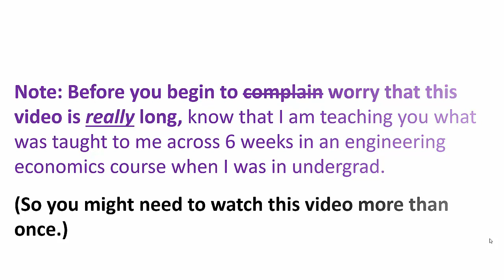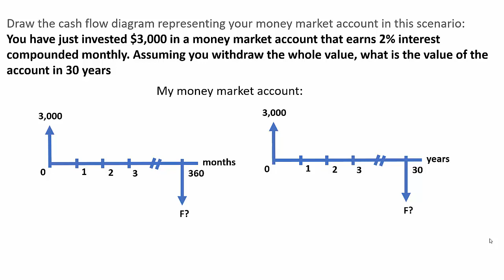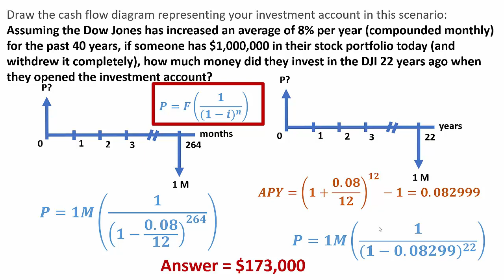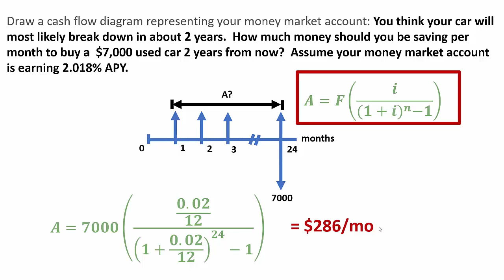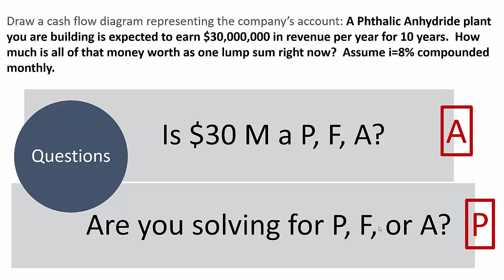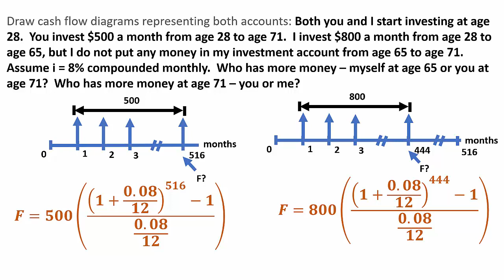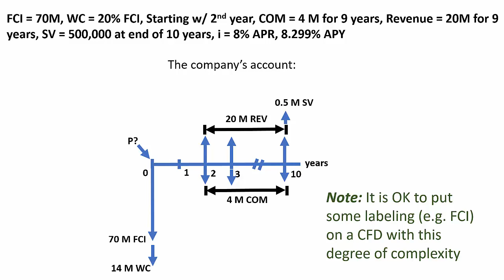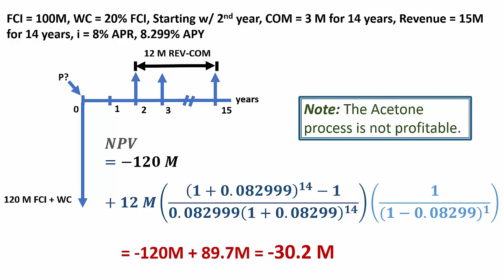Chem E Economics Part III: Present Value, Future Value, Annuities, and their Conversions